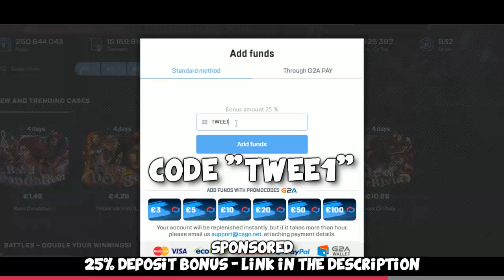FACEIT with actual CS:GO Pros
Some danish pros joined us for an adventure and we had lots of funny moments again with the usual bandits. Hope you enjoy :)